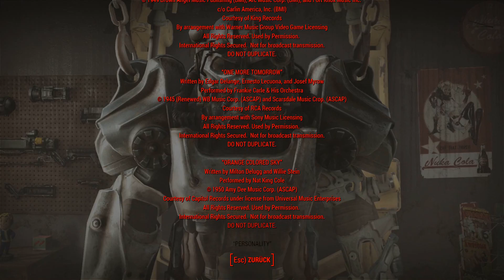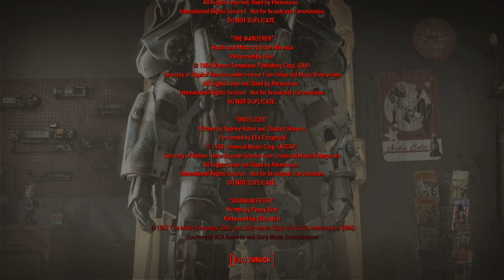Fallout 4 | 047 - Blutiges Ende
▼MEHR INFOS▼

► Videoeinleitung:
Heute ist der Tag des Endes, denn wir beenden vorzeitig
das Let's Play zu Fallout 4. Wir lassen es erneut
ordentlich krachen und legen und mit Diamond City an!

► Das Spiel:
» Titel: Fallout 4 [PC]
» Genre: RPG
» Veröffentlichungsjahr: 2015